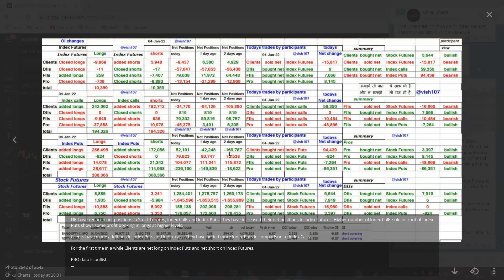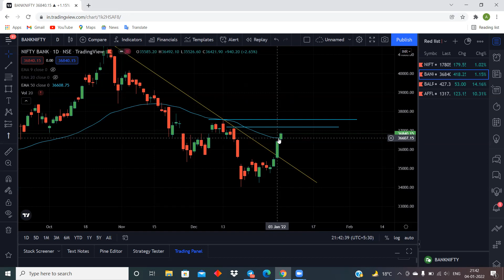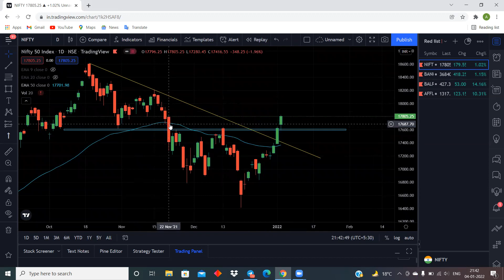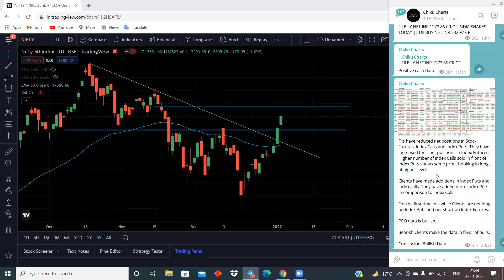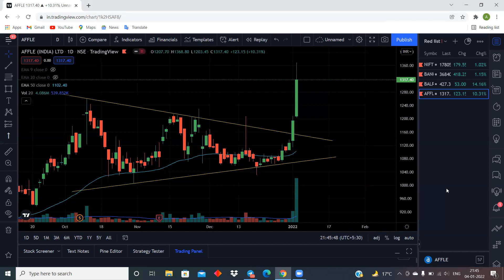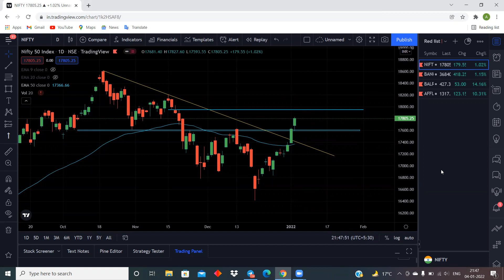Market Outlook 5th January 2022: Nifty/Banknifty analysis.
In this video we have discussed about today's market data and then related the same with price action on charts of Nifty and Banknifty. We have simply explained what approach will help you make money in the markets in current market trend and how you have to play different scenarios of opening tomorrow.